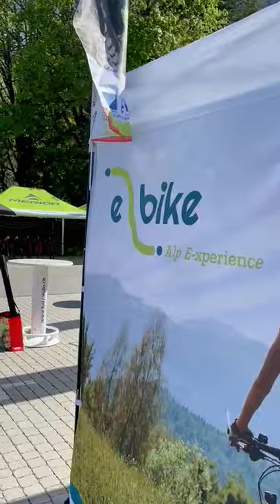E-bike al Vivabike di Poschiavo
E-bike Alp Experience al Vivabike di Poschiavo